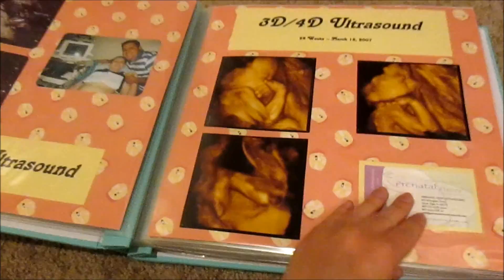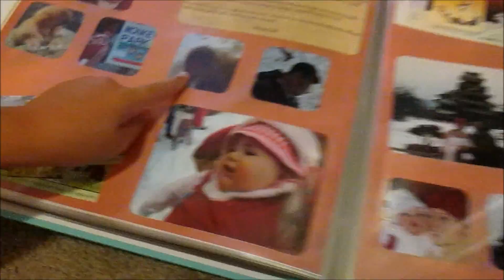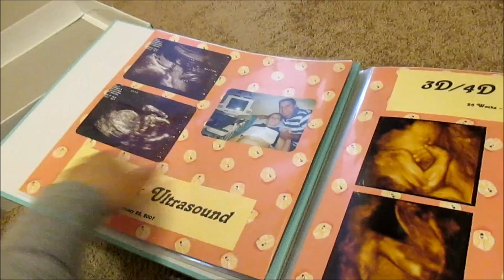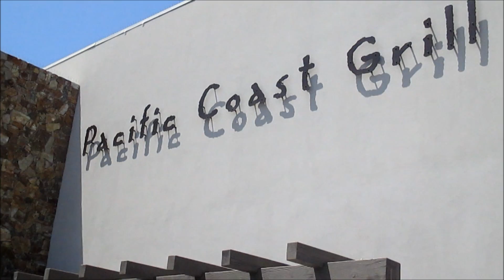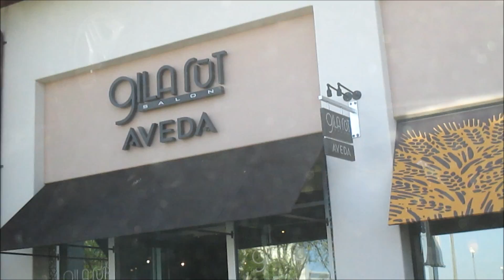Appointments & Updates - Vlog 2